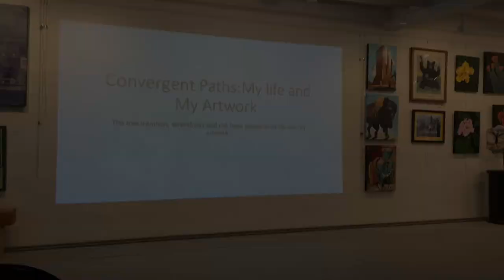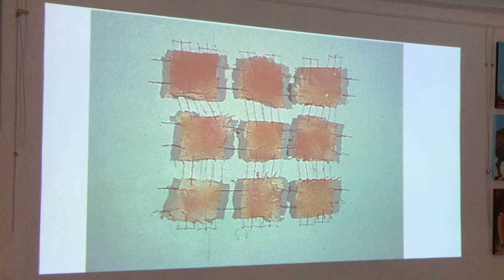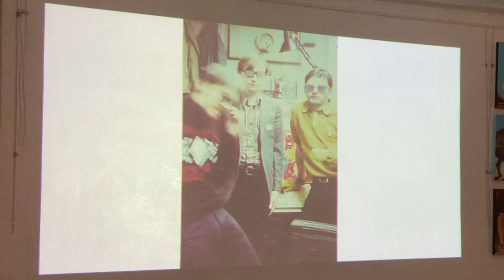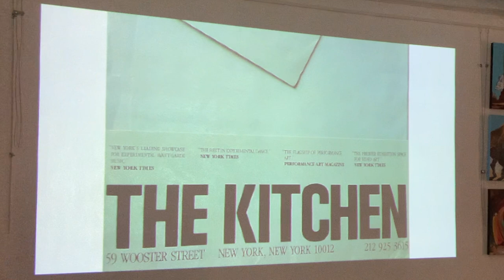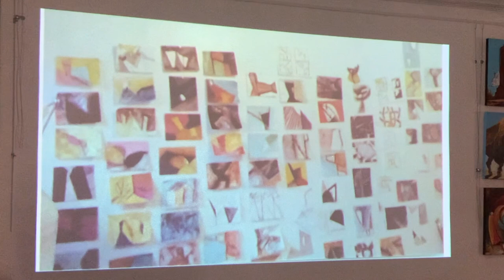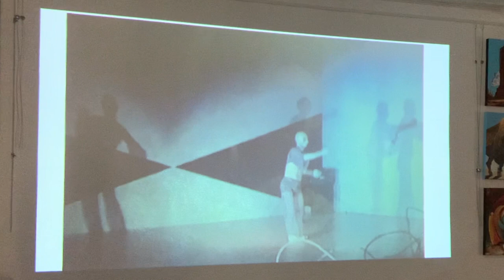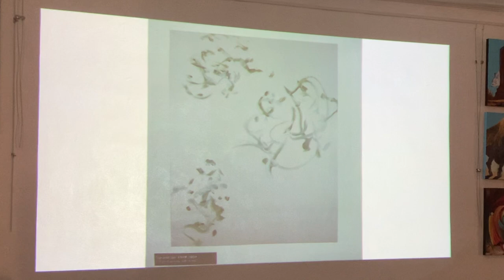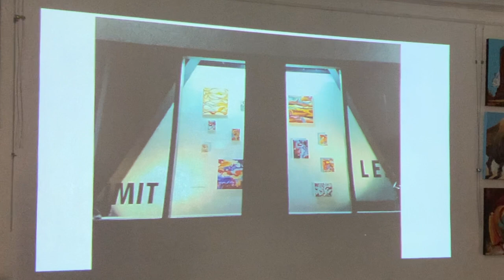Gregory Montreuil, “Convergent Paths: My Life and My Artwork”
Sierra County artist Gregory Montreuil talks about his long career as an artist. Born in Crookston Minnesota, Montreuil began drawing early in life and got a BA in Fine Art at Minnesota State University Moorhead before moving to New York City. He remained there for more than 30 years, during which time he traveled, worked in his studio, had many shows, and interned with Laurie Anderson.